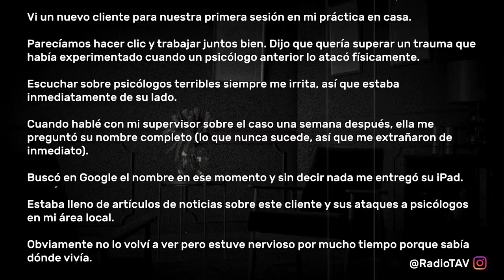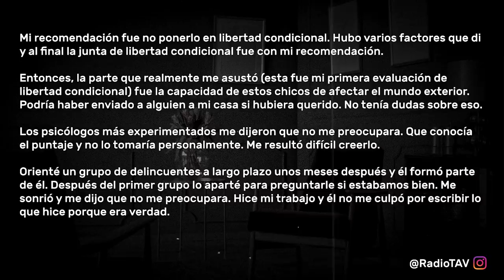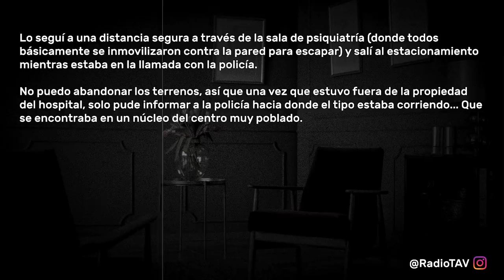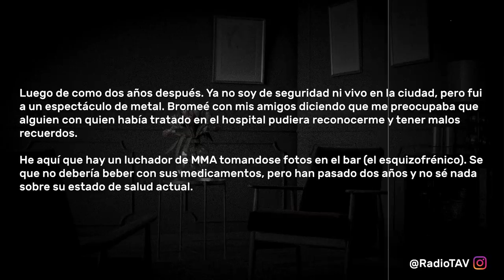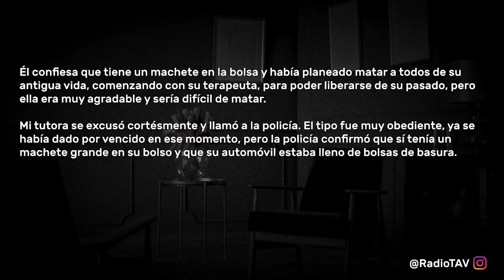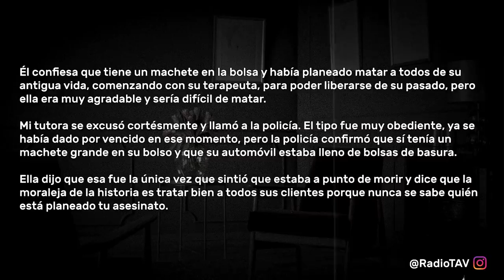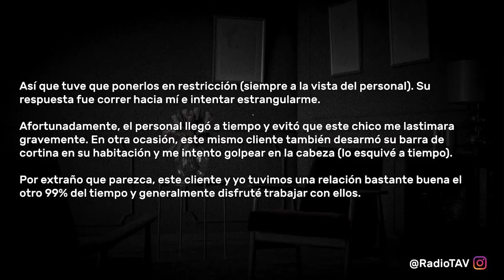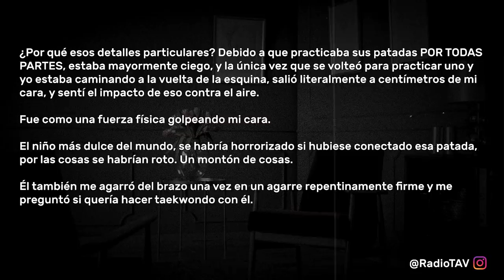Psicólogos, ¿Qué Paciente Te Aterraba? - Reddit Pregunta